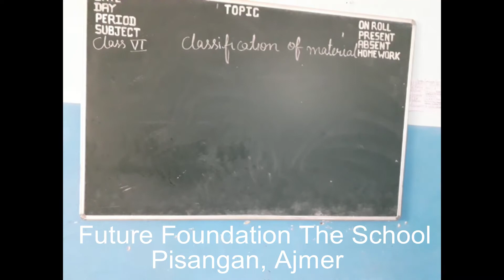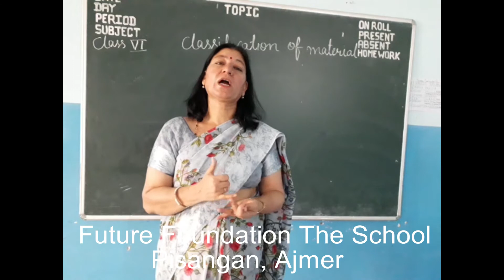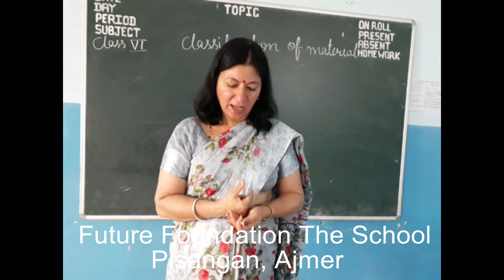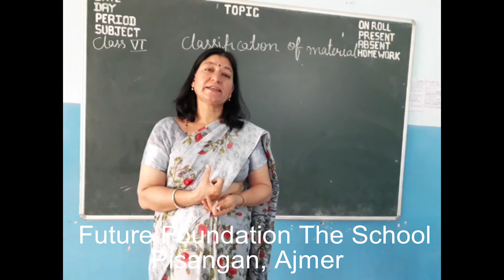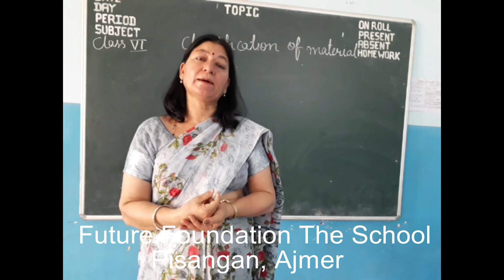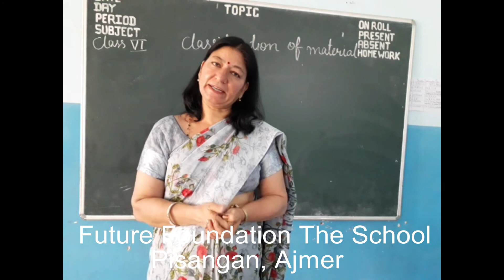Class-6| science| Lesson-4| part2